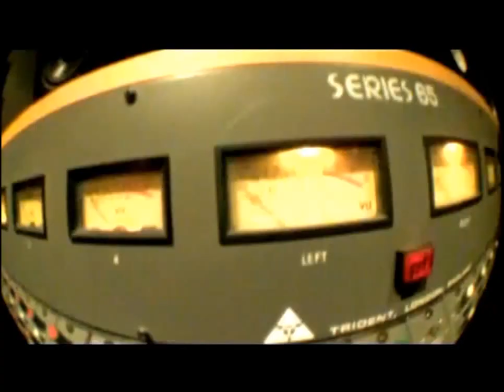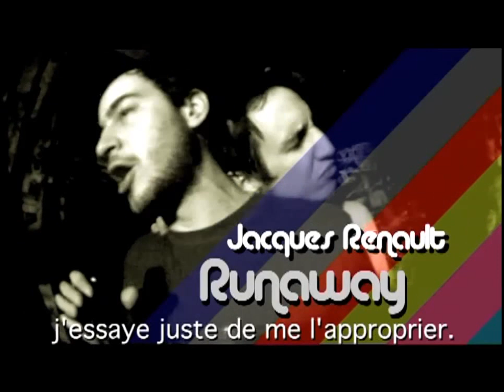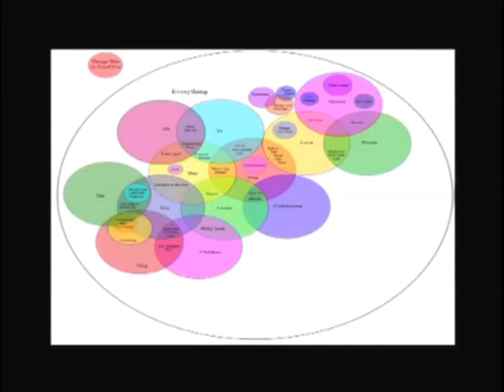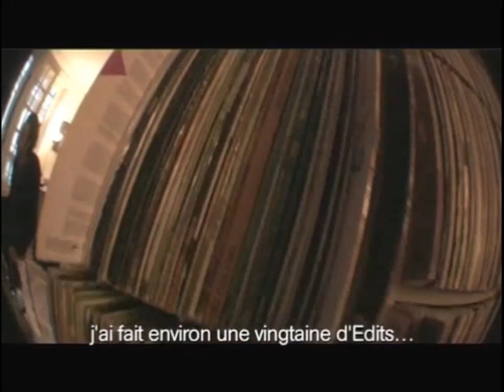NuDisco (Disco House) Music Documentary - The Art Pack (complete 14m38. Pt.1 & 2)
NuDisco

According to Wikipedia:
Nu Disco (sometimes referred to as disco house or electro-disco) is a 21st-century dance music genre associated with a renewed interest in 1970s and 1980s disco, early to mid-1980s Italo disco and French house, as well as other synthesizer-heavy European dance styles. The genre was especially popular in the mid 2000s, and experienced another small insurgence in the early to mid 2010s.

This is a Music Documentary about the NuDisco movement by The Art Pack.
Part. 1)  Nu Disco /re-edit yourself/
Part. 2) Nu Disco /Sons of Disco/

Description:
A new musical scene emerges. Called either Cosmic Disco, Space Disco or Neo-Disco, a new trend is emerging in the trendy clubs of New York, London, Paris, LA or Tokyo.

Coming from various musical currents, from yesterday and today, the NuDisco scene literally reinvents the sometimes dusty world of the 70's Disco. Superposition of synthetic tablecloths, acoustic percussion and analog synth layers, the stage NuDisco propels us into a space universe, between alternative clubbing and aerial music. A direct legacy from Giorgio Moroder ...

To look at the NuDisco, it is also to address the question of the "Re-Edit: unlike the Remix, it is to find forgotten pieces (Disco, Psychedelic Rock, Funk, Early Electro) and reedite them ... Reconstruct them in the sense of a new cinematographic montage: looping the break, lengthening this or that part, accelerating the rhythm, or suppressing a refrain; In other words: to put it back to the tastes of the day.

The ArtPack went to meet five DJs / Producers from all over the world, five NuDisco emblematic figures to discuss with them, among other things, the development of this scene or become vinyl that is directly associated with it.

Production :
Vincent Tajan
Victor Lech
Antoine Cayrol
Pierre Zandrowicz

Soundtrack:
Runaway - Shadows (Wurst Edit)
Mock & Toof - Beat Up (Tiny Sticks)
Low Motion Disco - Love, Love, Love Airplane Rmx (Eskimo)

This vid is featuring NuDisco artists like: